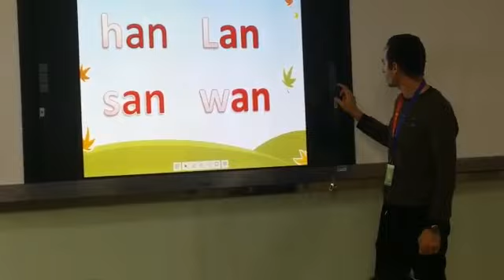Demo Video for Teaching English in China | English Demo class with activities | How to teach Kids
EDUCATIONAL GAMES | CLASSROOM GAMES | ACTIVITIES | Teacher's Corner
How to manage 15+ Czech five year old kids in your classroom, if you only speak English? It´s easy, no worries. You need a clear and structured lesson plan, you need to be a leader and you need to show a big warm smile. Use body language too and you will succeed. Children love to be surprised, entertained, they love physical activities and once you do all of it, you can introduce and drill any language you like, even comparatives.